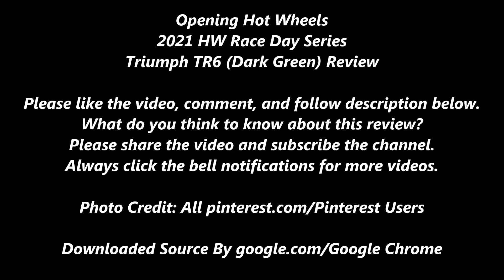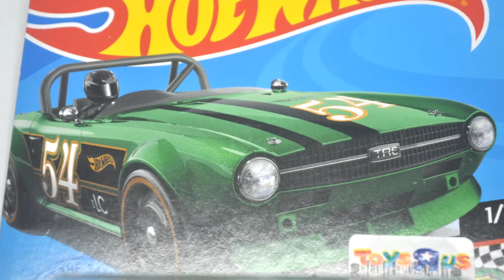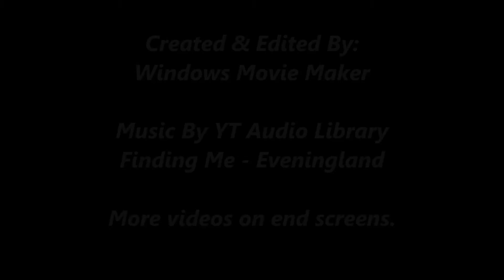Opening Hot Wheels 2021 HW Race Day Series Triumph TR6 (Dark Green) Review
What do you think to know about this review of Hot Wheels Triumph TR6? Like and follow us on @facebookapp, @instagram, and @twitter at @HotWheels.

On this review of the video/content, I have Hot Wheels 2021 HW Race Day Series, Triumph TR6 in Dark Green. Produced in 2009, with the debut series, 2009 New Models/Castings in the Mainline. This year's current Mainline returned in 2021 HW Race Day Series. What do you think?

Opening Hot Wheels 2018 Honda Series 1985 Honda CR-X (Matte Black) Review
youtu.be/d0orqOzZwYo

Opening Matchbox Cars 2021 '18 Bentley Bentayga (Deep Blue) Review
youtu.be/z2aiB3WyRtI

Opening Matchbox Cars 2021 '20 Audi TT RS (Light Blue) Review
youtu.be/i9wQYhLNol4

Opening 2 Welly Speed City 1/64 Cars with Range Rover Evoque & Toyota Land Cruiser Prado Review
youtu.be/aov8ucIx7mU

Super Cars in AutoCamp Pasig City Philippines | RDY Premium Cars
youtu.be/kC9LlZQBDM

Super Cars in QC Philippines | AutoMogul PH & Tuned In Style Showcase
youtu.be/JYHQ2htiOYk

Please click the playlist element on end screen.

Please click the playlist top card now.